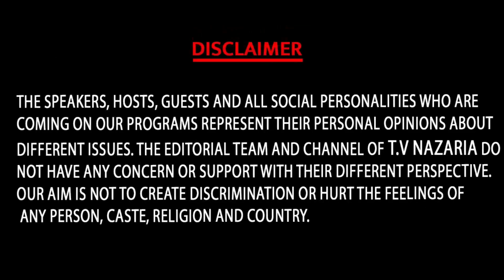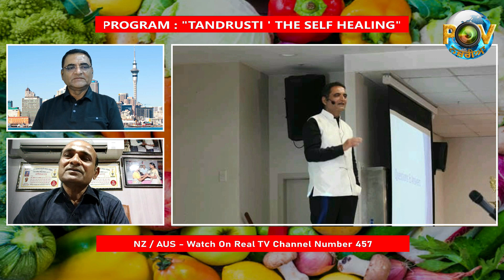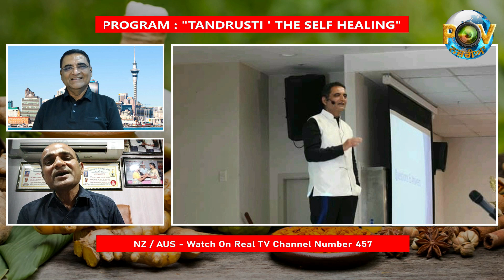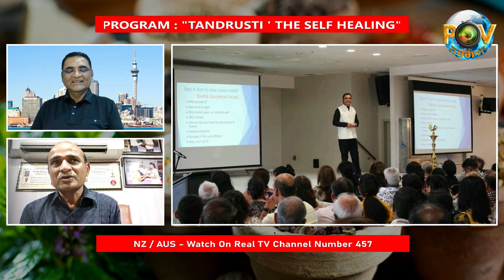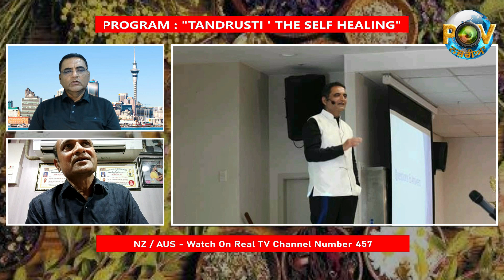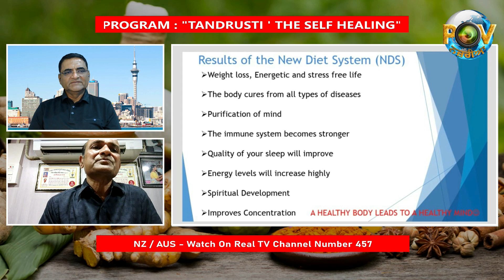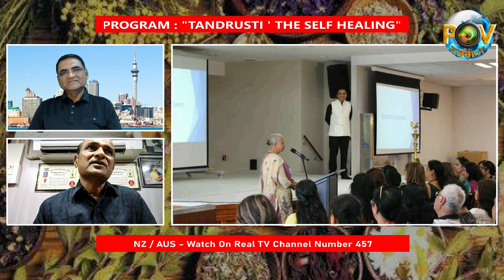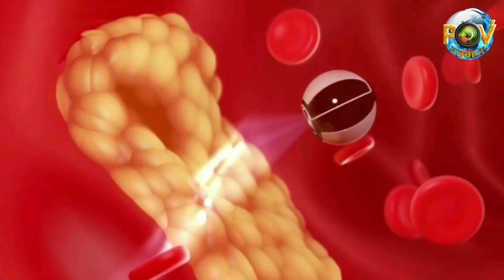How NDS can help in Dialysis &Psoriasis?